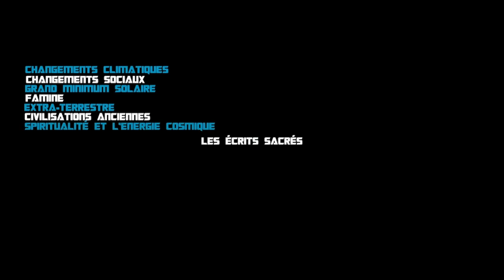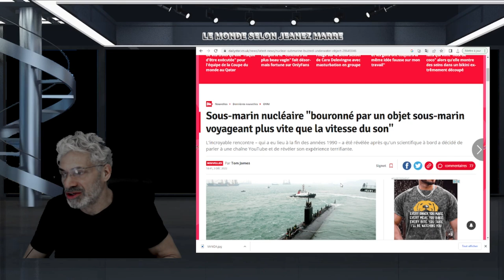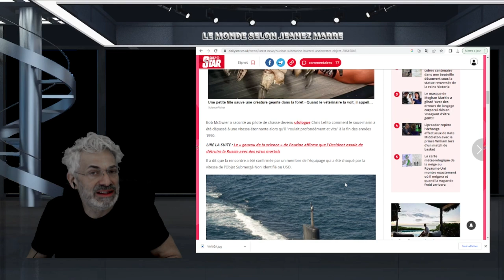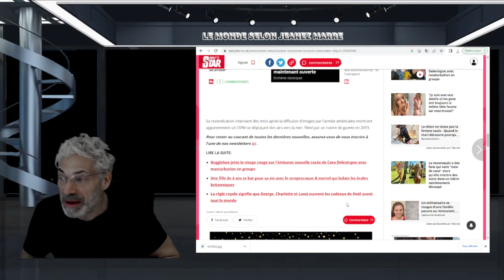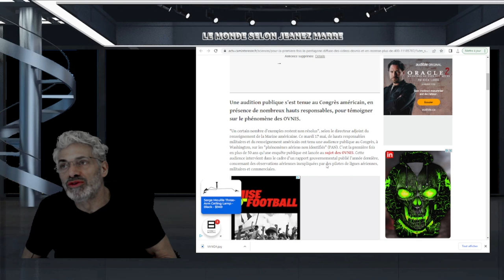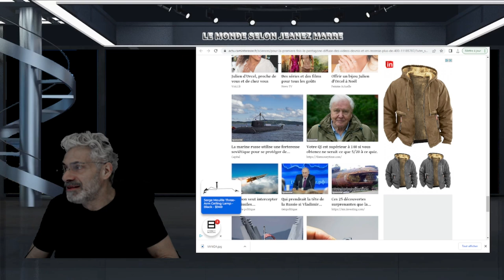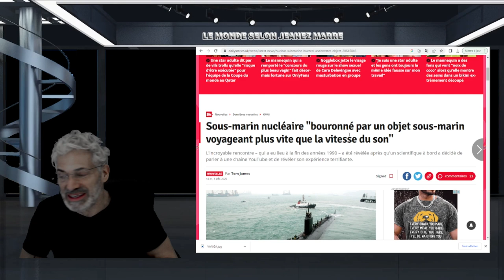Sous-marin nucléaire "bourdonné par un objet sous-marin voyageant plus vite que la vitesse du son".